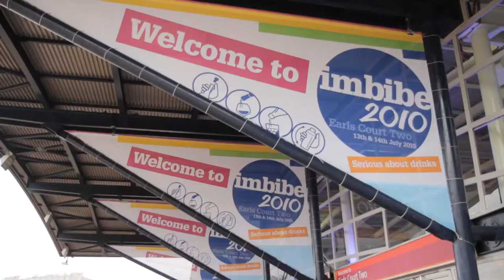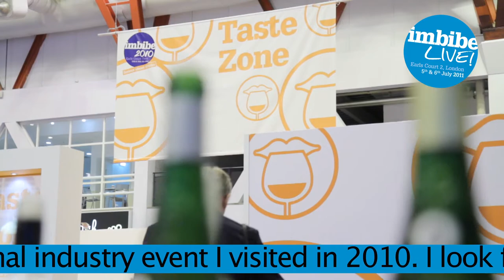Imbibe Live! The exhibition for on-trade drinks professionals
Launched onto the drinks scene in July 2010, Imbibe Live! was an instant success, welcoming more than 4,500 top on-trade drink professional buyers from around the UK. Visitors were introduced to 1,000+ drinks brands and attended more than 40 different tastings, demonstrations & seminars.